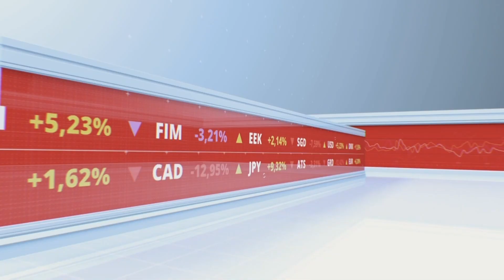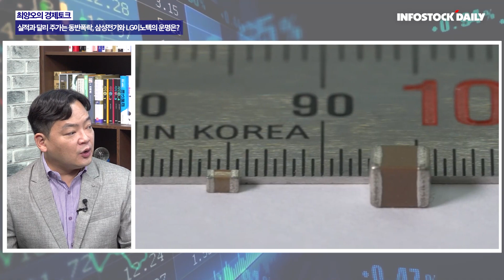[경제토크] 실적과 달리 주가는 동반폭락, 삼성전기와 LG이노텍의 운명은?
시장이 조정받으며 IT기업 전반이 흔들리고 있다.
그 중 실적 전망이 반대인 두 대표기업 삼성전기와 LG이노텍이 주가는 동반 하락하고 있다는데...
실적이 우려되는 삼성전기, 4분기에는 반전이 가능할까? 또 실적이 좋은 LG이노텍은 과도한 하락세를 연출한 것인가?
최양오 ISD기업경제연구원장과 김종효 인포스탁데일리 전문위원이 두 기업의 장단점을 살펴보고 어떤 기업이 현재 시점에서 더 매력이 있는지 점검해 본다.
특히 LG이노텍 뿐 아니라 LG전장 사업 전반에 대한 투자의견도 관심있게 지켜보자.

*Time Stamp
00:00 인트로
01:03 1. 삼성전기와 LG이노텍의 3분기 주가 전망이 다른 이유는?
08:13 2.주가, 동반 폭락하는 이유는?
13:20 3.삼성전기, 4분기 이후 살아날 수 있을까?
19:07 아웃트로